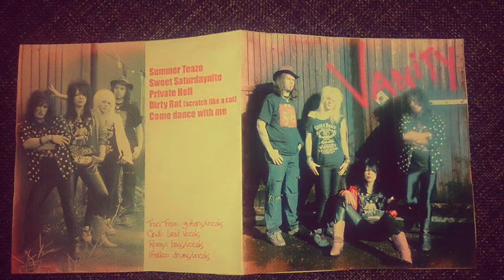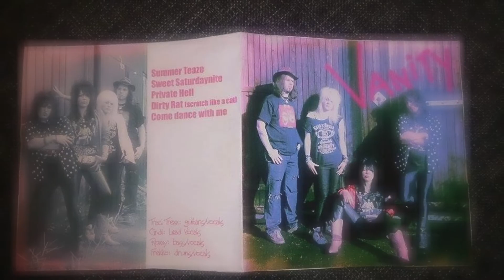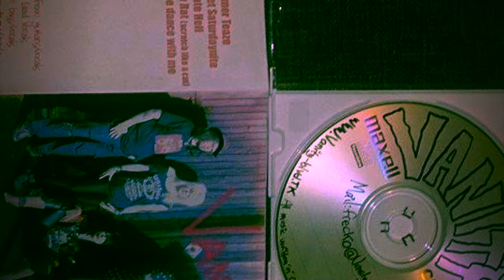Vanity BLVD - Vanity EP 2005 (FULL ALBUM)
Vanity Blvd first demo EP back in 2005
record at Jonas kjellgren´s  Black Lounge Studios
in Avesta Rock City
all songs written by Vanity Blvd

1. Summer Teaze
2. Sweet Saturdaynite
3. Private Hell
4. Dirty Ratt (scratch like a cat)
5. Come Dance With Me

Anna Savage - Vocals
Traci Trexx - lead Guitar
Roxxy - Bass
Frecko - Drummas & Cymbals

or visit us and give a "LIKE" at Facebook